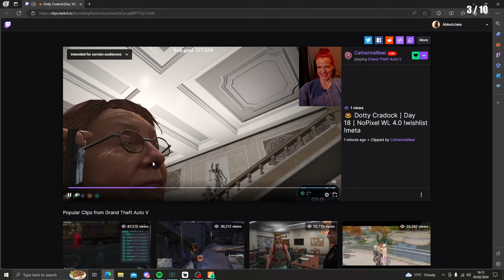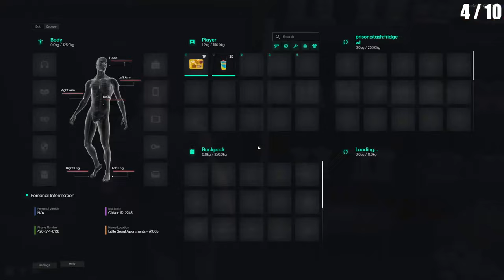🔥Nip Smith NoPixel 4.0 Vod #3🔥